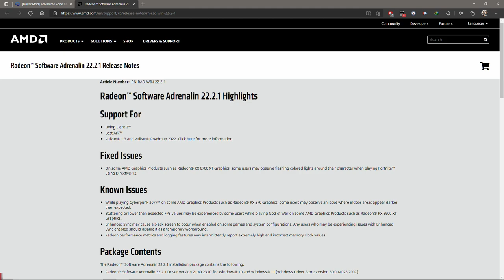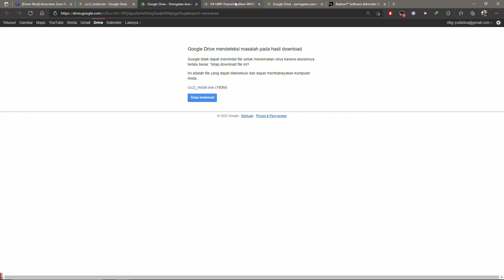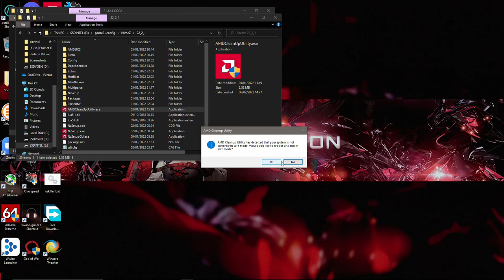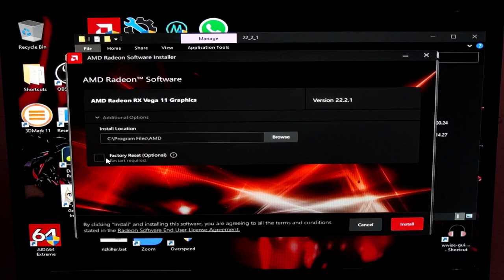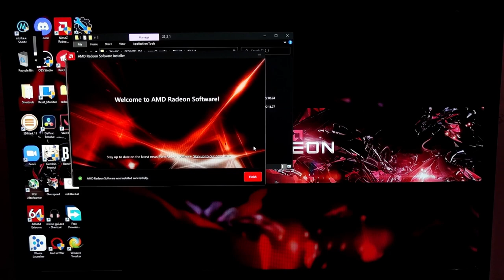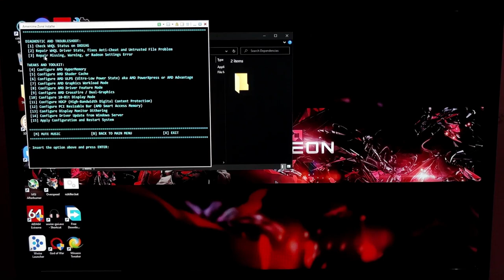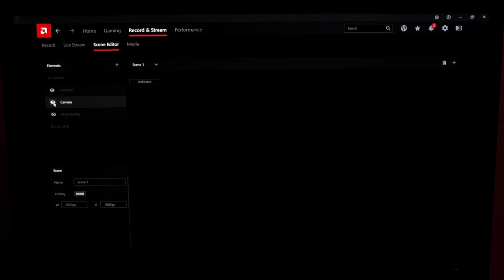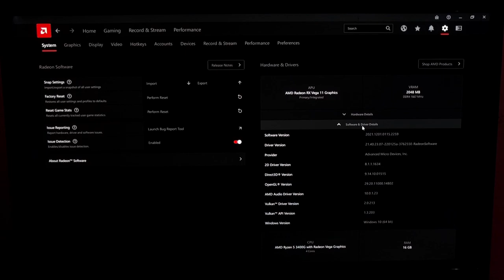How to Use Relive in Ryzen/Athlon APU with NimeZ AMD Modded Drivers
Best to look in 1080p - Special Credit to Mylipho15 & Amernime Zone.

Can't use Relive in Ryzen APU? Don't want to use OBS or similar like that? Or wanna makes gameplay smooth and stable while streaming gameplay? Don't worry, there's good medicine for Ryzen/Athlon APU users, it's called Amernime Zone AMD Modded Drivers.

Why using modded drivers if these APUs is still got driver support by AMD? Because it's far more reliable, stable and you can use Relive in new UI without need to go back to old UI aka Crimson and losing much features that only accessible via new UI, and the last things these modded drivers receive faster support, you encounter bugs while using it, just tell them, they will fix it  quickly. Is Official drivers stable? Nope, it won't happen, because many people are still fighting with these issues while using AMD GPUs with official drivers.

Download these Drivers and UI at this forum. Also, you can post your problems while using these drivers at Guru3D :

0:00 Opening
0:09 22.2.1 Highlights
0:47 Download Drivers and UI
3:27 Extract Drivers and UI
5:02 Uninstall Drivers
6:08 Begin Installing
14:05 Checking Drivers
14:34 Setting Up Relive
15:28 Record and Stream
17:31 Closing